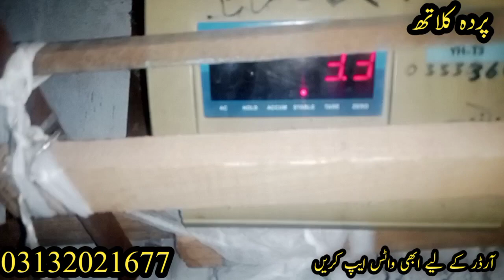parda clothes | soft clothes | curtains | lot Wala mall | Karachi textile mill | Ahmed Rana karachi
parda clothes than Wala mall new clothes kilo k hisab se delivery all over Pakistan Whatsapp kare

Order Karne ka tarika Ahmed Rana karachi
Advance payment hoti hai mall ham (Truck 🚛 adday se ya (🚌 Bus) k zariye mall bilty ho jata hai delivery charges apke hote Hain, pure Pakistan may delivery hai, mall bhejne se pehle video bana kar dikha do jati hai,
payment Jazz cash easypaisa Bank k zariye hoti hai
Asalamu Alaikum Dosto
My name is Ahmed Rana karachi
Shersha lunda market#shersha Toys market#shersha cut pieces#ladies cut pieces#karachi kapra markets#karachi used clothes big market#used clothes market in Pakistan#cheap price clothes markets#sasta kapra market#karachi hajicamp market#maripur truck adda

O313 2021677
Karachi Pakistan🤗🤗🥰🥰🇵🇰🇵🇰🇵🇰
     clothes markets#sasta kapra market#karachi hajicamp market#maripur truck adda#business ideas#

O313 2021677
Karachi Pakistan🤗🤗🥰🥰🇵🇰🇵🇰🇵🇰